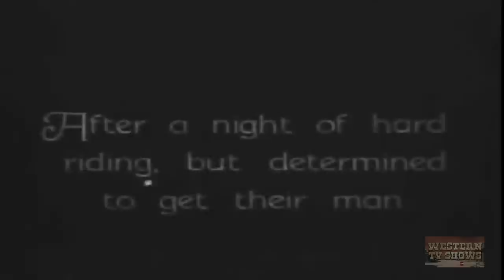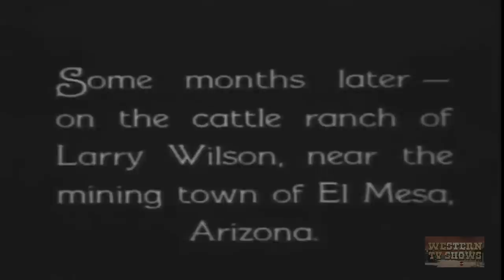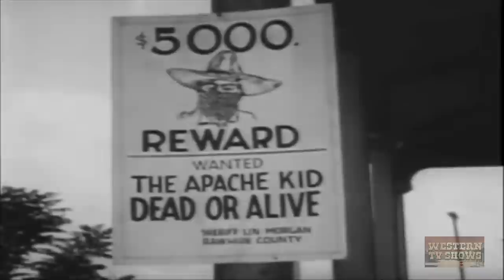The Apache Kid's Escape (1930) | Full Movie | Jack Perrin | Fred Church | Josephine Hill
Staying one step ahead of the law, the Apache Kid helps out a cowboy in trouble.

Director: Robert J. Horner
Writer: Robert J. Horner (story and scenario)
Stars: Jack Perrin, Fred Church, Josephine Hill